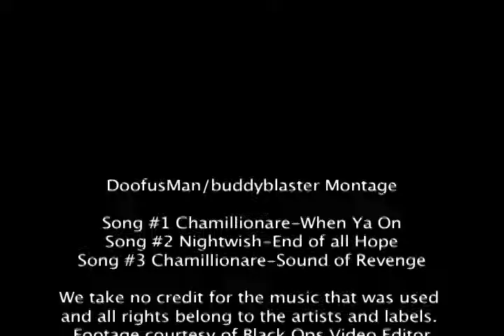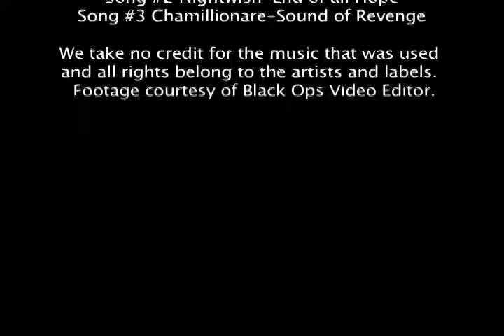Epic Tomahawk Ballistic Montage doofusman/buddyblaster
A combined montage of me and my friend.